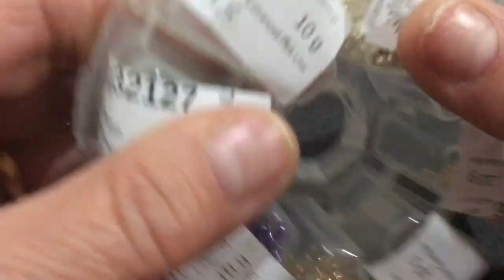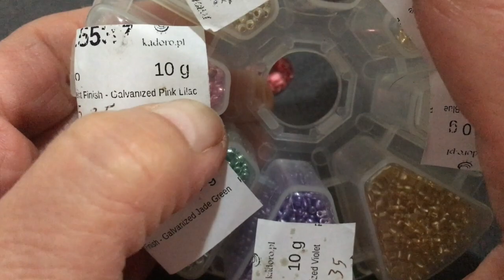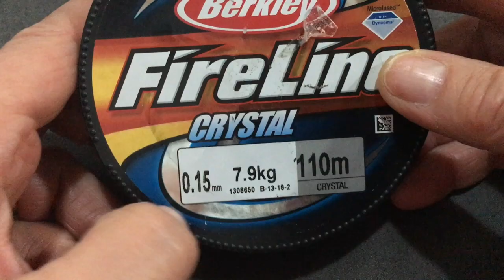Tutorial Orecchini Zara con incastonatura minimal e rivoli 18x13 ovale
materiali:
Cabochon 18x13
rocailles 11/0 toho (3colori)
rocailles 15/0 miyuki (2 colori)
cippollotti o rondelle 4x3
cipollotti o rondelle   3x2
monachelle
filo fireline 0,12 o 0,15 mm.
ago 11
link dell'incastonatura (bezel) Minimal: